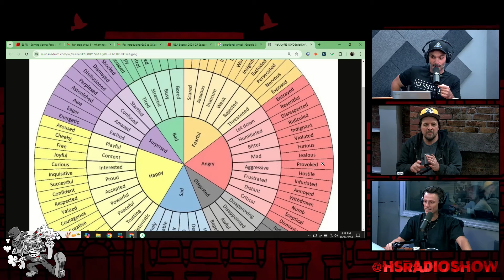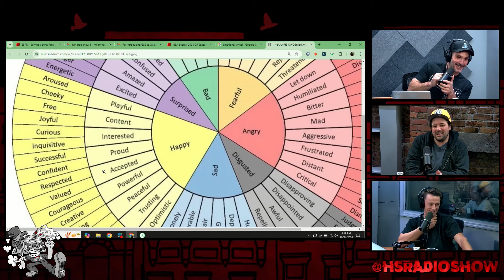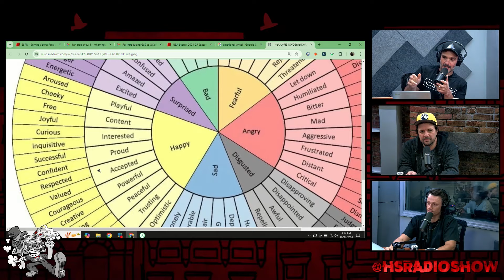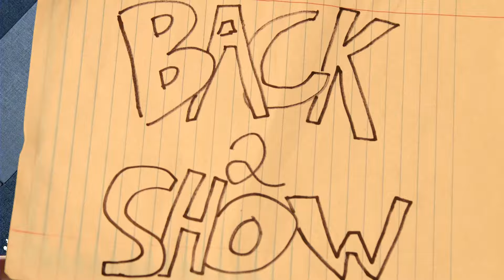Breaking Bad Badder l Andrew Packer l High Society Radio l Ep 642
This week on High Society Radio, Chris Faga & Chris Stanley are joined by comedian @andpacker to discuss the concept of his "Man News" talk show, having a bodybuilder connect with his feelings, his stance on Canada's healthcare recommendations, Toronto's general feelings on Rob Ford and more plus Liver King really went off the rails following looking into Ayeuascha trip, why becoming Christian has become the "break in case of emergency" scenario for celebrities, Andrew just getting into anime and the boys provide him with a crash course, a call from the slammed phone lines about ODing and so much more!

High Society Radio is 2 native New Yorkers who started from the bottom and didn't raise up much. That's not the point, if you enjoy a sideways view on technology, current events, or just an in depth analysis of action movies from 2006 this is the show for you.

Chris Stanley is the on-air producer for Bennington on Sirius XM.

Chris from Brooklyn is a lifelong street urchin, a former head chef and current retiree.

Follow Andrew Packer

Engineer: Jorge

Editor: Tanner

Executive Producer: Mike Harrington